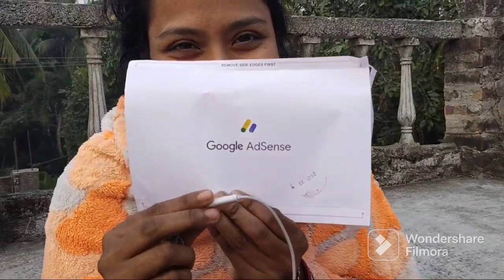shorts থেকে পেয়ে গেলাম Adsense@brightkarabislifestyle1660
তোমাদের ভালোবাসায় আজ এটা সম্ভব হয়েছে।ধন্যবাদ তোমাদের সকলেই@brightkarabislifestyle1660